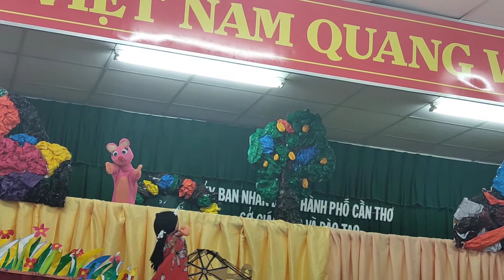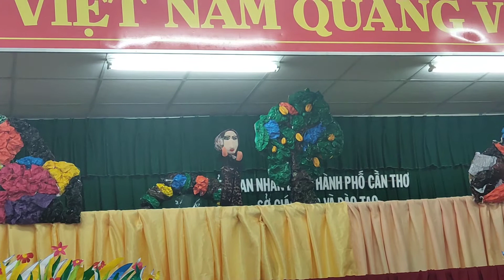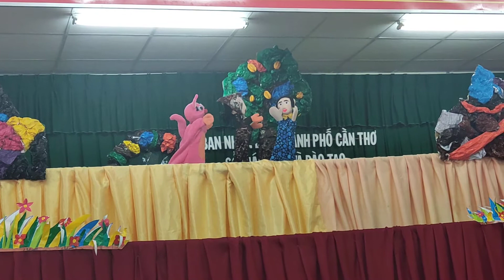Báo cáo cuối khoá tập huấn kỹ thuật múa rối 3